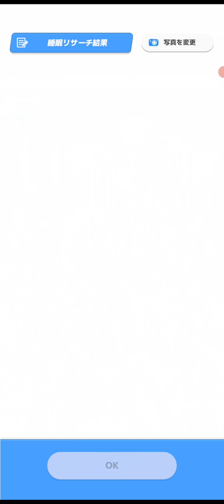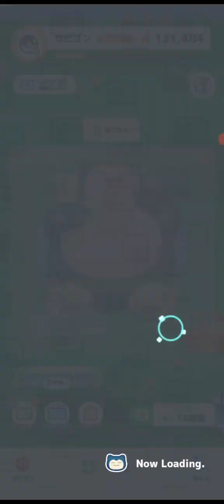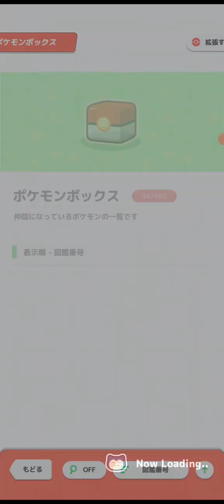ウッウイベント初日 ポケスリ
・Pokémon Sleep